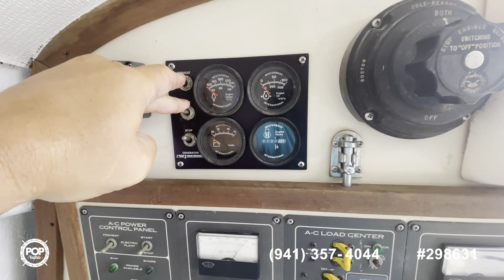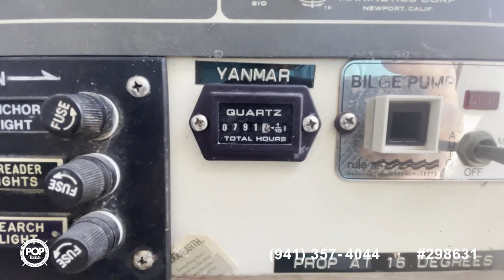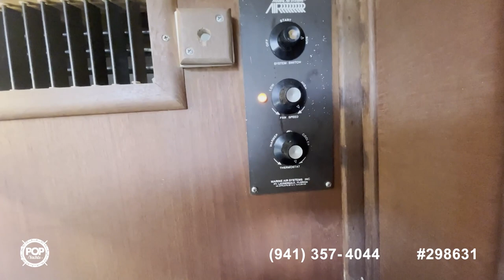[SOLD] Used 1982 Offshore Wings 33 in Harrison, Tennessee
This boat has been sold  (KNOXVILLE, TN).

1979 C & C Encounter 26 in United States - $4,900